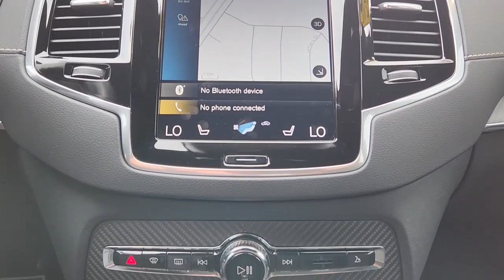2020 Volvo XC90 Oklahoma City, Norman, Edmond, Tulsa, Wellington Park VA3532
Crystal White Metallic Used 2020 Volvo XC90 T6 R-Design available in 14220 Broadway Extension, Edmond, Oklahoma at Volvo Cars Oklahoma City. Servicing the Oklahoma City, Norman, Edmond, Tulsa, Wellington Park, OK area.

Volvo Cars Oklahoma City
14220 Broadway Extension

Crystal White Metallic 2020 Volvo XC90 AWD with only 22650 miles offered by Volvo Cars Oklahoma City. Certified. Odometer is 13227 miles below market average! Clean CARFAX. CARFAX One-Owner. *** VOLVO CERTIFIED WARRANTY *** GOOD THROUGH /// POLESTAR *** 5/17/2025 UNLIMITED MILES *** 5.99% APR 72 MOS (WAC) $16.61 PER $1000 FINANCED AWD Charcoal w/Nappa Leather Seating Surfaces 360 Degree Surroundview Camera Active Cruise Control Advanced Package Carbon Fiber Inlays Graphical Head-Up Display (HUD) Headlight Cleaning System LED Headlights w/Active Bending Lights Navigation System Wheels: 22 5-Double Spoke Black Diamond Cut. T6 R-DesignbrbrWe specialize in certified pre-owned and pre-owned vehicles. While we make every effort to ensure the accuracy of vehicle information and pricing absolute accuracy cannot be guaranteed. Information subject to change; for current information on this particular vehicle please contact our staff.